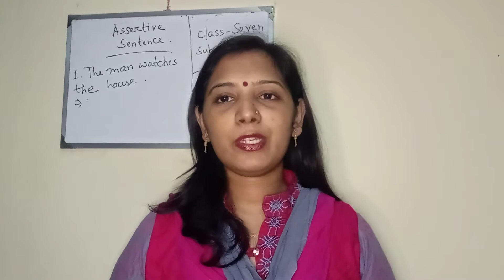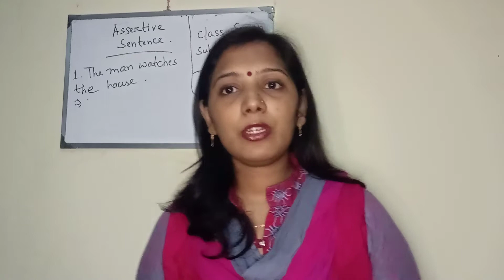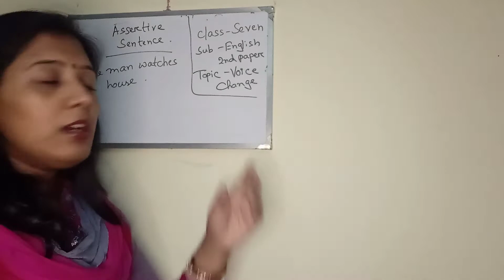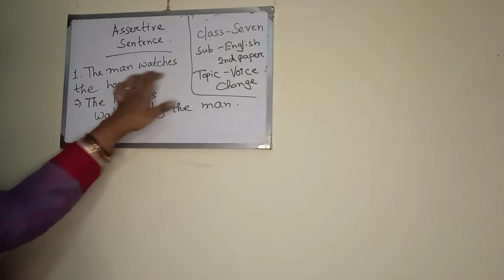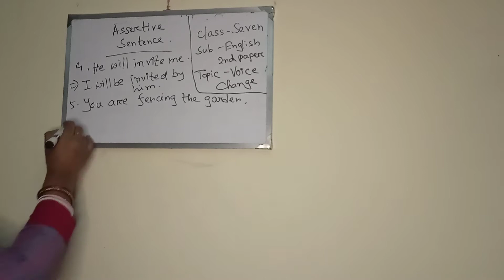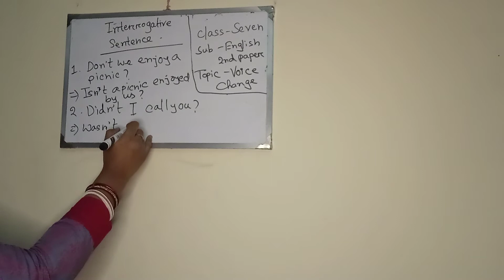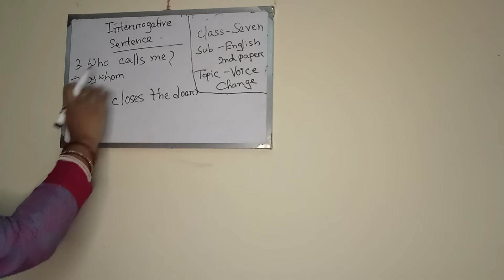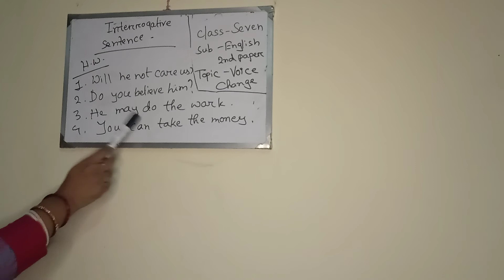Class-7,Subject- English 2nd paper,Topic - Voice change